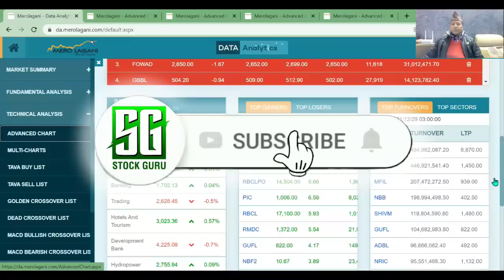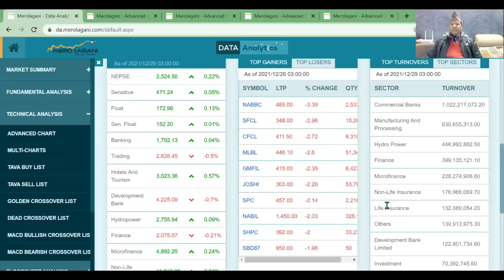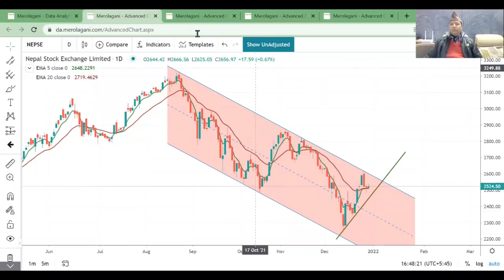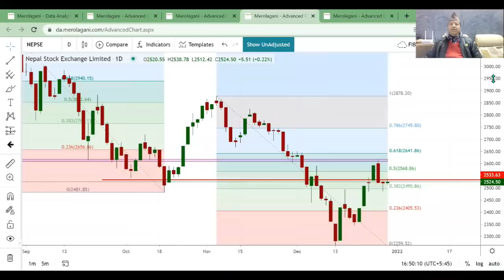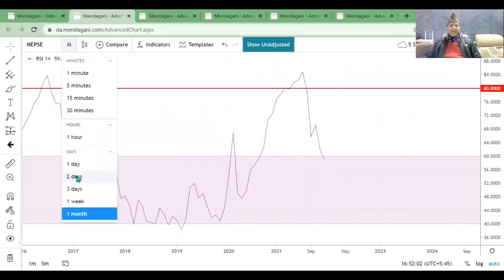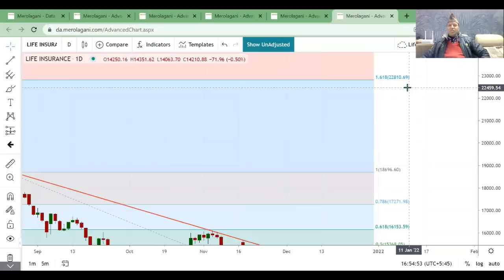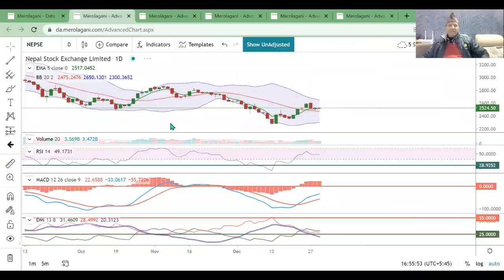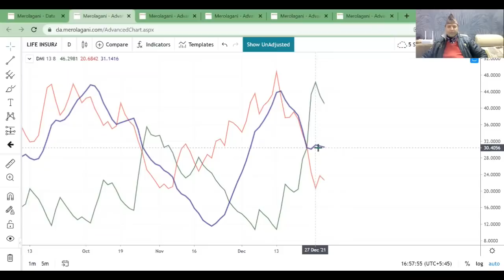NEPSE Technical Analysis/NEPSE analysis/ NEPSE Update /NEPSE Chart Analysis/Life Insurance Analysis.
Hi
नमस्कार साथीहरू शेयर शिक्षा सिकौं र सिकाउ भन्ने हाम्रो अभियान अन्तरगत यो Video मा मैले आजको शेयर बजारको अवस्था  र Life Insurance Sector को  Technical analysis गर्ने कोशिस गरेको छु   | तर सेयर बजार भनेको उच्च् जोखिमको साथै  उच्च मुनाफाको क्षेत्र हो |  त्यसकारण कुरा अरुका पनि सुन्ने निर्यण आफै गर्ने गर्नुहोला भन्ने अनुरोध पनि गर्दछु |